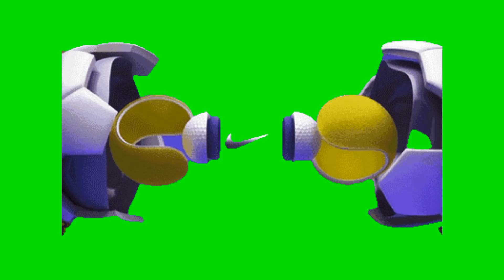Basketball green screen| Editor G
Basketball green screen animation free use for all